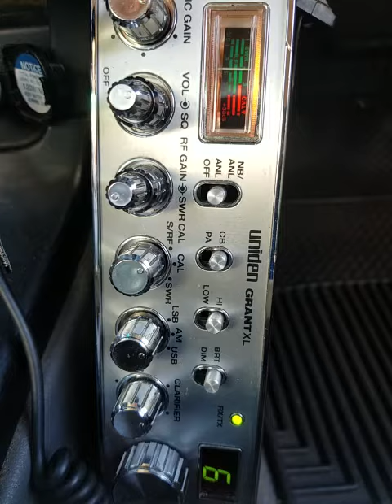12-19-2021 ModSqd 6040/OH RemusNC